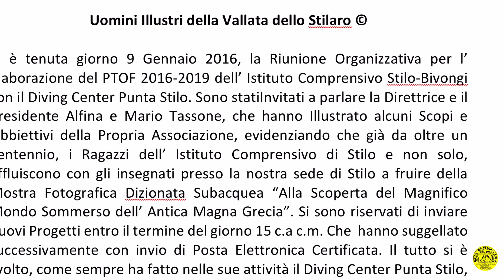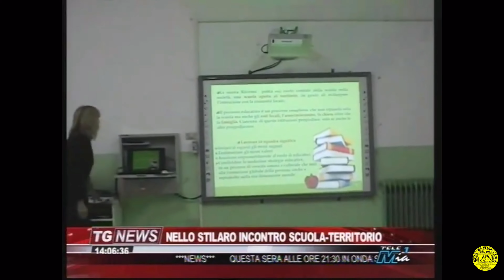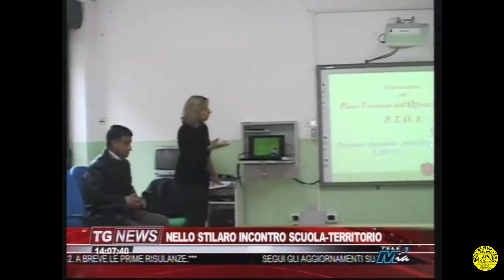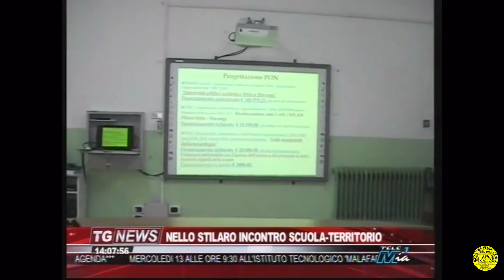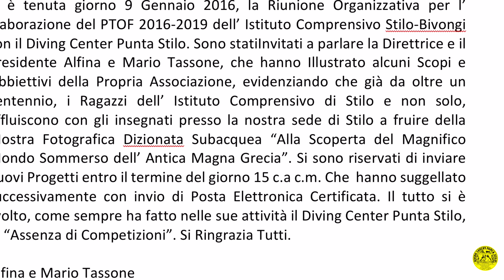Uomini Illustri Vallata Stilaro Diving Center Punta Stilo ©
Diving Center Punta Stilo

Le Piu' Belle Immersioni in Calabria...
Jonio - Tirreno - Stretto...
Le Piu' Belle Immersioni al Mondo...
Egitto -- Malesia -- Australia – Micronesia --Messico...
Corsi sub a tutti i livelli...
Introduttivi - Ricreativi - Tecnici
Tutto sulla Subacquea...

Via N. Sauro, 10 -- Via G. Marconi, 10 89049 Stilo (RC) Italy
Via G. Papaleo, 3 89040 Monasterace (RC) Italy